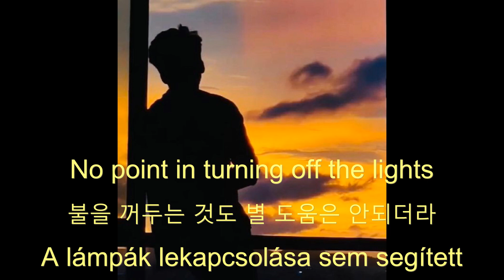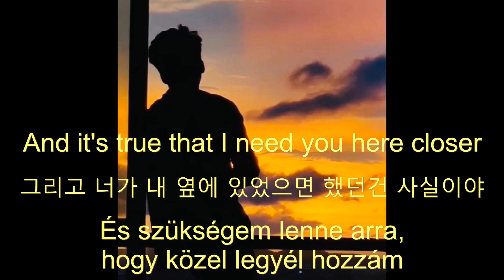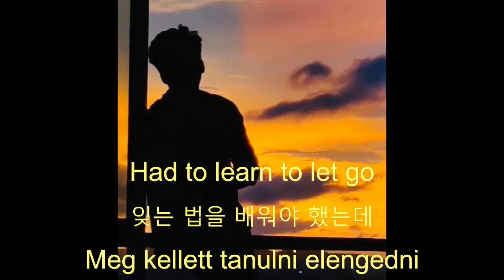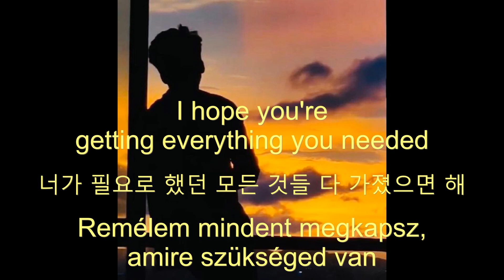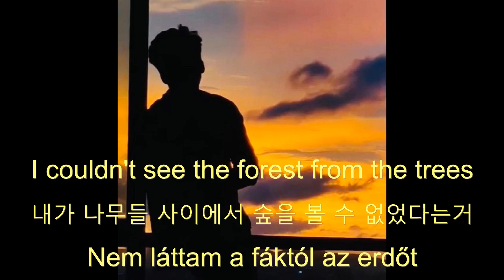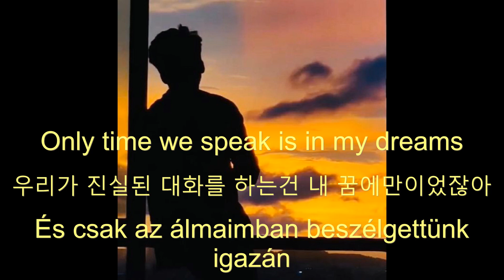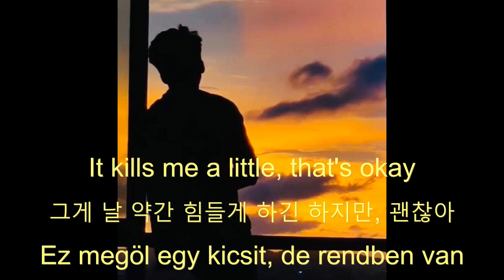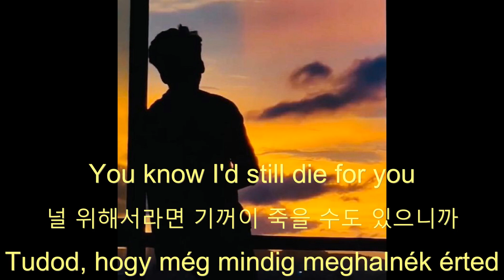Joji - Die For You - lyrics - English - Hungarian - Korean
Joji - Die For You

Zene
ZENESZÁM
Die For You
ELŐADÓ
Joji
ALBUM
Die For You
LICENCEK
A YouTube Premium megvásárlása

Zene

Köszönet mindenkinek, és legyen csodálatos napotok! Köszönöm, hogy megnézted: Keri zenecsatornája ❤️🤍💚

내가 하는 일이 마음에 든다면 좋아요, 구독 및 벨을 켜는 것을 잊지 말고 새롭고 놀라운 업로드를 놓치지 마세요. 모두 감사하고 멋진 하루 되세요!